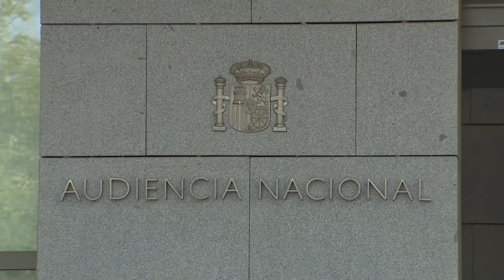Un diputado del PSOE adjudicó 2 hoteles al socio de Begoña Gómez para que los explote gratis 40 años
Un diputado del PSOE adjudicó 2 hoteles al socio de Begoña Gómez para que los explote gratis durante 40 años. ¡Descubre más en Distrito TV!